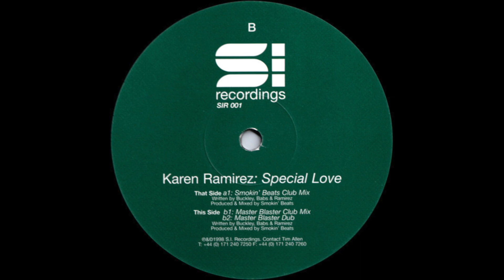Karen Ramirez - Special Love - S.I. Recordings – SIR 001 (1998)